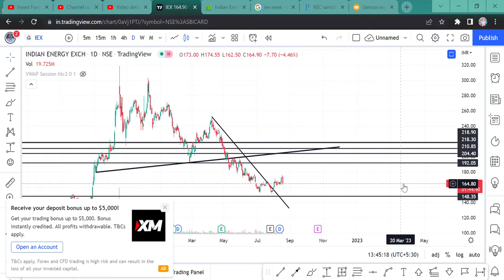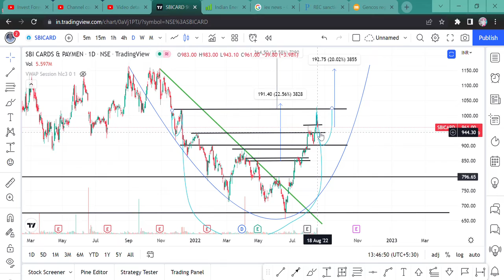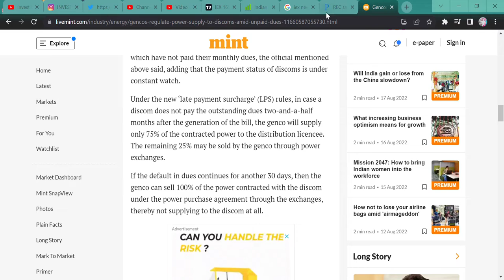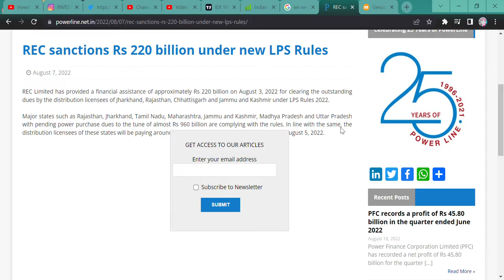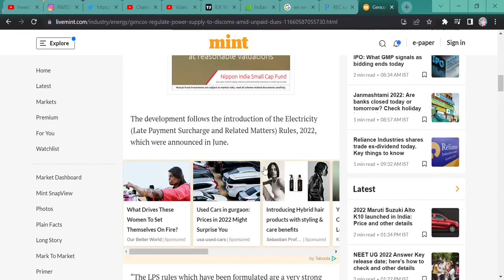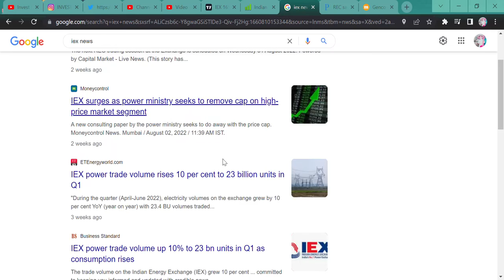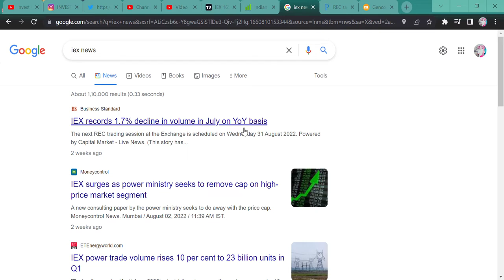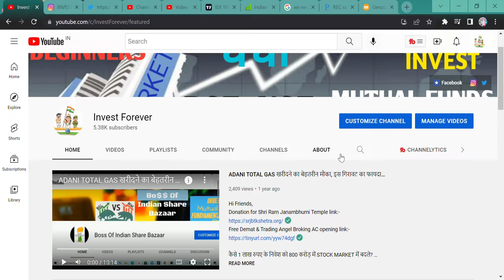IEX NEWS TODAY || IEX STOCK FALL 5% TODAY REASON? || BAD NEWS FOR POWER SUPPLIER😟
Hi Guys,
THERE IS A BAD NEWS FOR IEX DUW TO THIS STOCK FELL 5% TODAY, SO IS IT A GOOD OPPORTUNITY OR LEAVE IT? WATCH THIS VIDEO.

SHORTS,
YOUTUBE SHORTS,
INVESTMENT TIME,
INVESTMENT,
MULTIBAGGER,
BONUS,
SPLIT,
DIVIDEND,
BUYBACK,
RIGHT ISSUE,
TENDER OFFER,
INTRADAY,
SWING TRADE,
POSITIONAL TRADE,
FUTURE OPTION,
BUSINESS NEWS,
INVEST FOREVER,
INTRADAY TIPS,
HOW TO EARN MONEY DAILY?,
NIFTY PREDICTION,
MARKET PREDICTION,
nifty bank,
NIFTY MIDCAP,
NIFTY SMALLCAP,
NIFTY50
EQUITY MARKET,
BULL RALLY,
DOW JONES,
MARKET RETRACEMENT,
IEX Q1 RESULT,
INDIAN ENERGY EXCHANGE,
IEX CARD RESULT,
SHOULD WE BUY IEX STOCK NOW,
IEX STOCKS TECHNICAL ANALYSIS,
BEST BUSINESS YOUTUBE CHANNEL,
WHY IEX STOCK FALL 5% TODAY,
IEX STOCK CHART,
IEX SHARE TARGET,
SHOULD WE AVERAGE IEX,